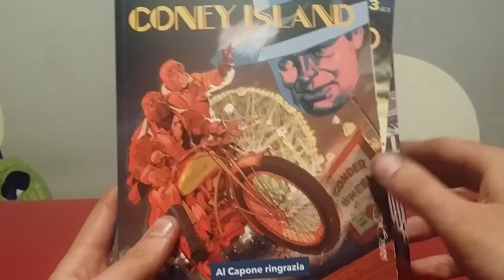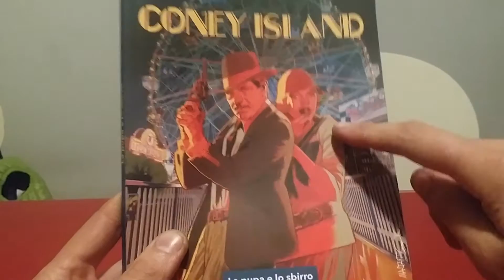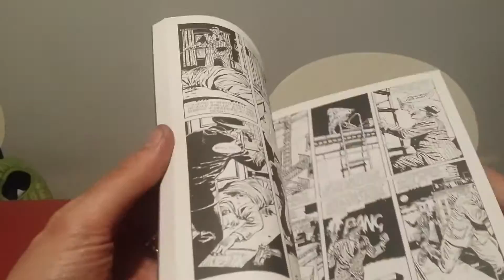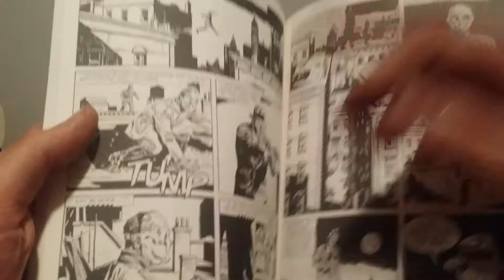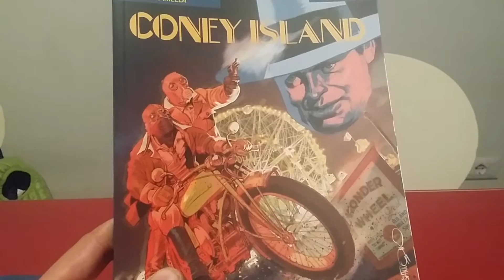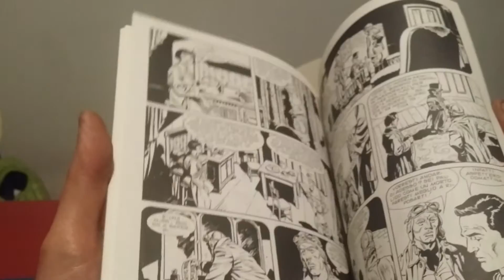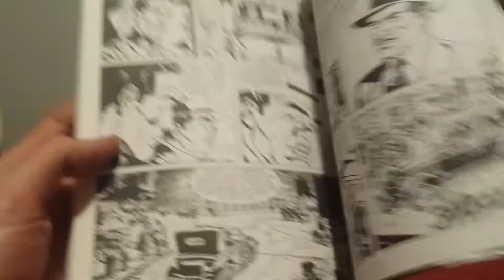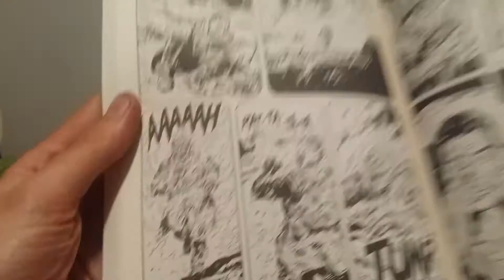Recensione "coney island"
Recensione miniserie "coney island "edita da sergio bonelli editore e scritta dal grande Gianfranco manfredi